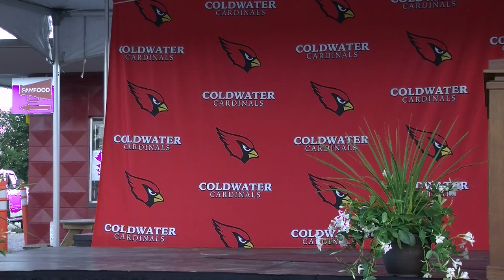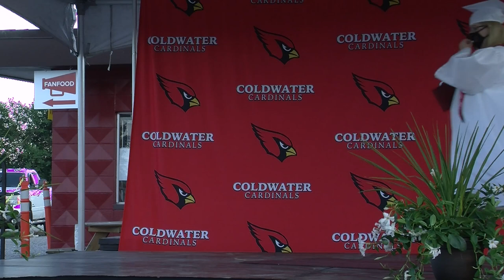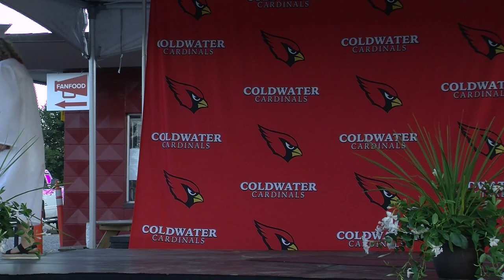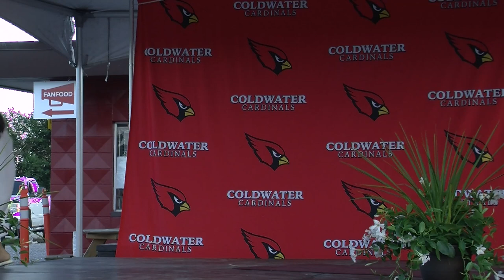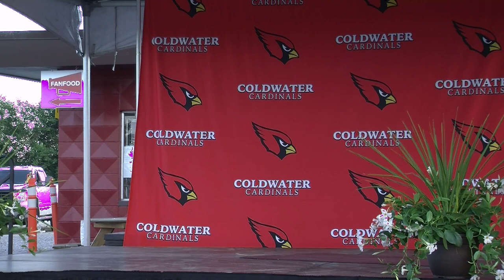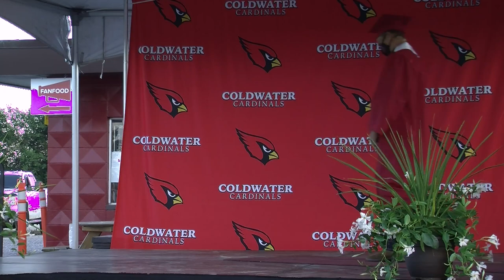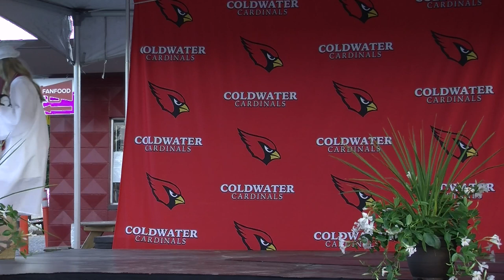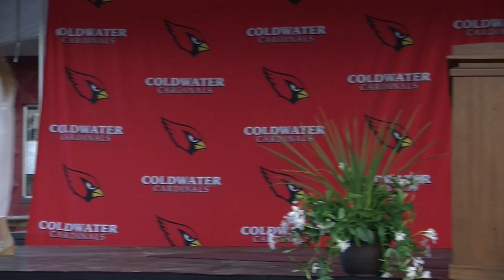2020 CHS Commencement Exercises, 8/2/2020 - Second Ceremony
The 153rd Annual Commencement Exercises of Coldwater High School, recorded August 2, 2020 at the Capri Drive-In, Coldwater, MI.
The ceremony was divided in half due to the COVID-19 pandemic in place at the time; this is the second ceremony.